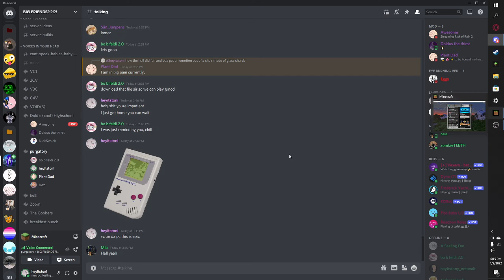isaac broke his mic lol (loud audio warning)